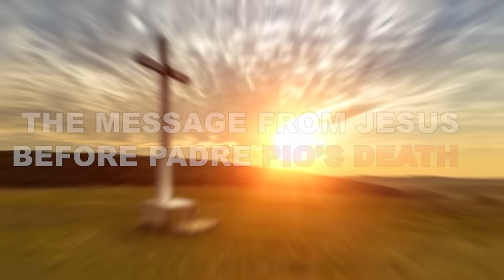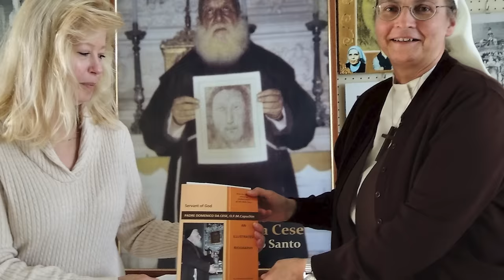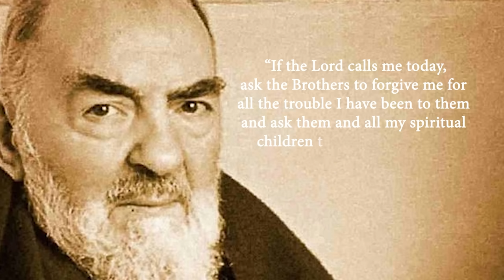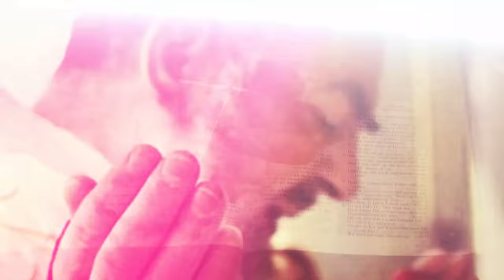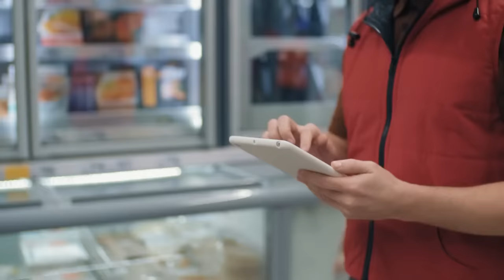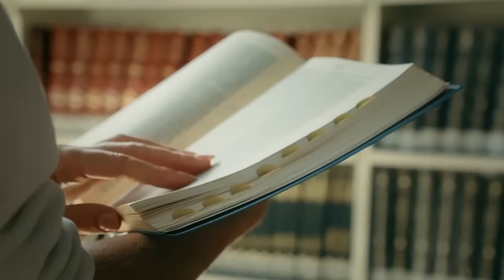Padre Pio Received This Message From Jesus Right Before He Died